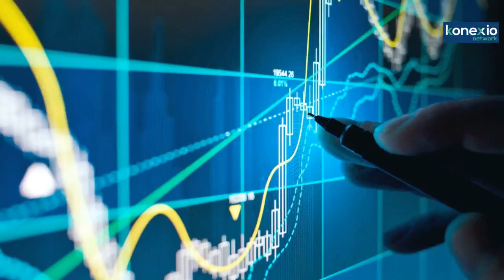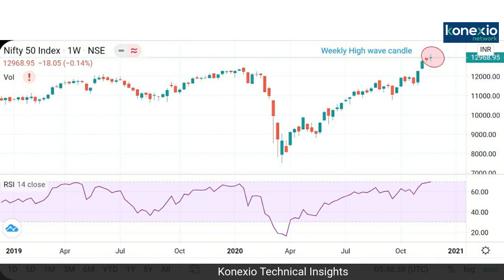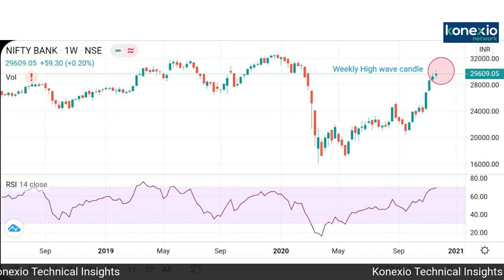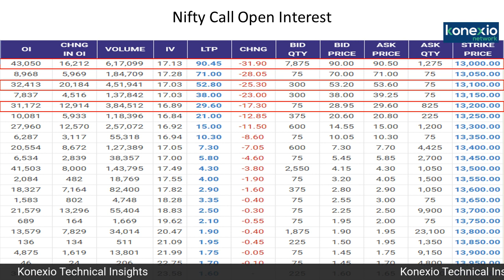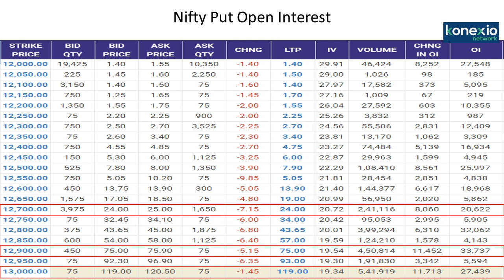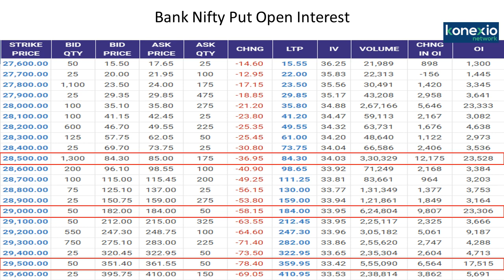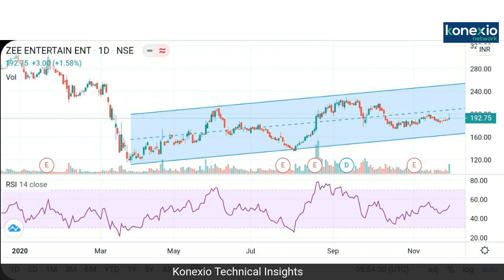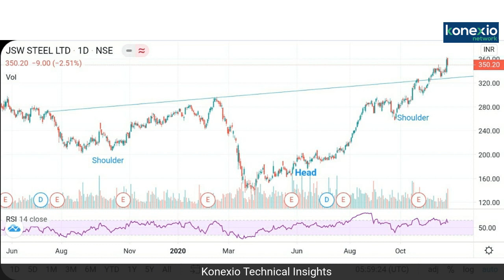Truncated Week Can Make Markets Volatile & We May See Profit Booking, ZEE & JSW Steel Looks Good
Konexio Technical Insights is weekly technical Cues show hosted by Mr. Rahul Randeria

The show will discuss on Nifty 50 and Bank Nifty levels and how it's going to impact the trade setup in the coming week

Nifty & Bank Nifty can be highly volatile because of truncated week & we may see profit booking

Zee Entertainment & JSW Steel looks good

For the live update on the markets you can follow Mr. Rahul Randeria on twitter @